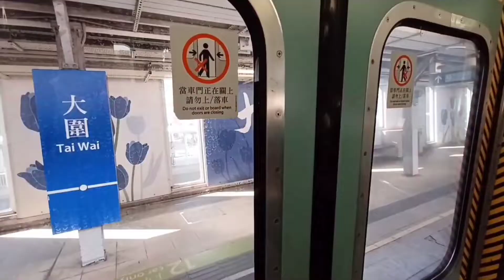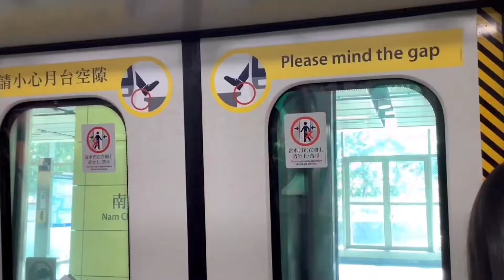港铁深圳4号线南车浦镇列车和杭州地铁1号线列车观看港铁所有列车关门精选合集，包括全有路线，类型列车和车站名 (逆转版)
重要的提示：很多人为什么总是喜欢看古往今来的关门，许多人制作了关门视频汇编，我想要它回来！这次是港铁所有列车关门精选合集，包括全有路线，类型列车和车站名！因为我喜欢乘搭港铁！所以我决定制作一个合集视频！欣赏视频！

今天是6月20日星期一，港铁深圳4号线南车浦镇列车和杭州地铁1号线列车终于观看港铁所有列车关门精选合集逆转版，包括全有路线，类型列车和车站名，每个人都可以观看车门关闭，真是太满意了！我们希望下一次再来乘坐港铁吧！祝你好运！😊

角色文字的颜色列表：
红色：港铁深圳4号线南车浦镇列车
热粉红色：杭州地铁1号线列车

太友，罗杰，拉尼和加尼观看港铁列车关门